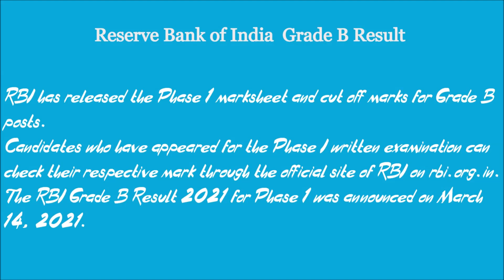RBI Grade B Result 2021 Online rbi.org.in | Reserve Bank of India Mark list download Exam Results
RBI 2021 result release date: March 31, 2021.

RBI Admit Card Date :March 20 to Aprial 1,2021.

Examination Conducted : March 31 & April 1,2021.
SBI 2021 result details: Name, date of birth, photograph, signature, application number, roll number, exam centre, exam date, and time.